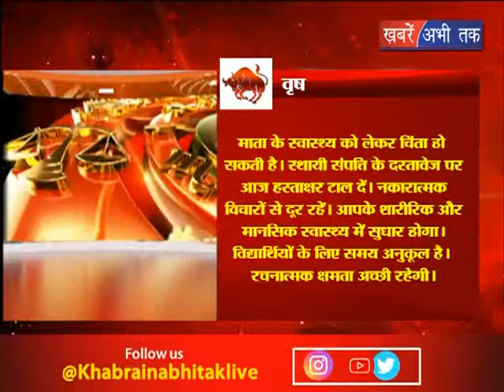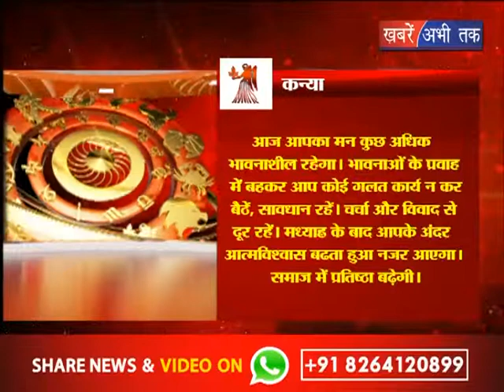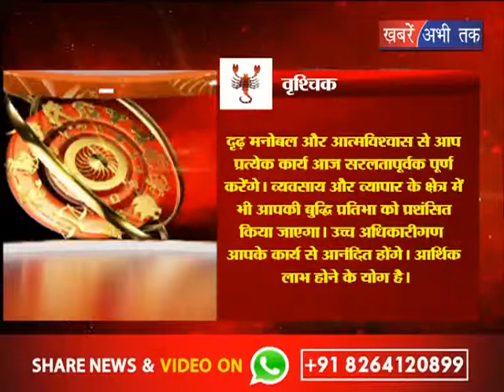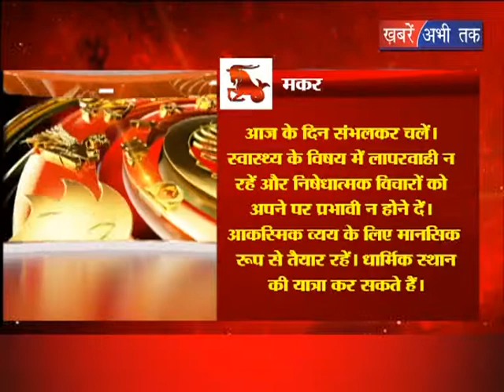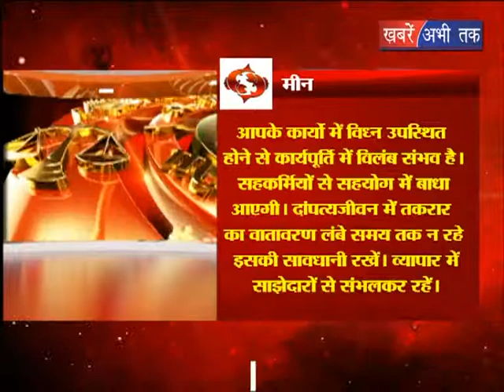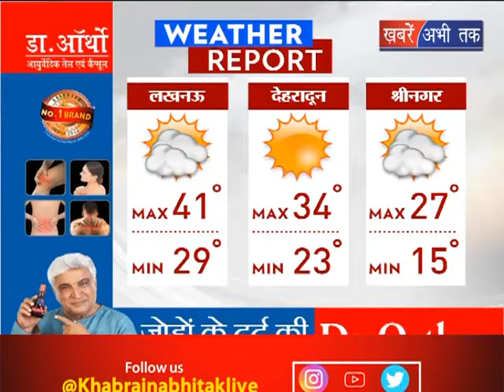जानिए अपना आज का राशिफल || Khabrain Abhi Tak Live